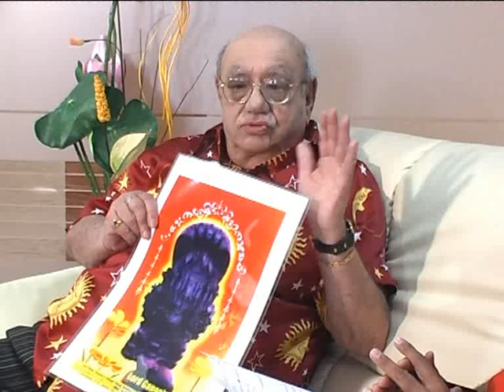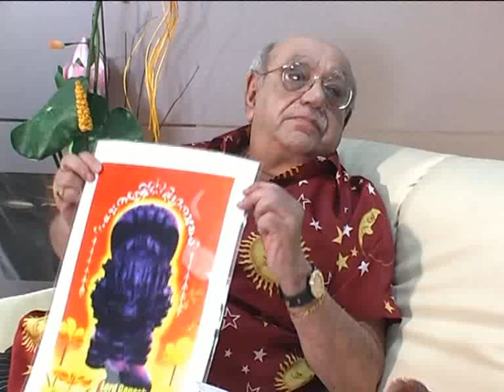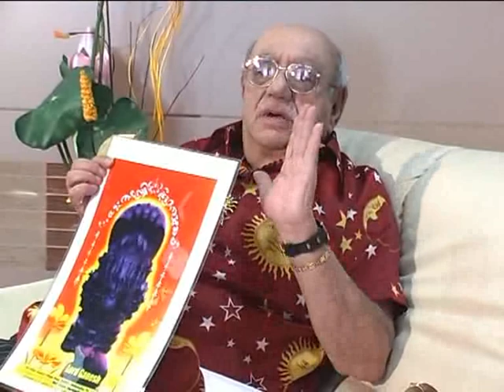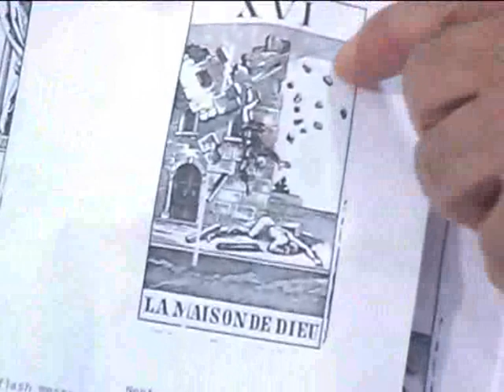Astrologer Bejan Daruwala | Prediction by zodiac sign & Horoscope | Interview by Devang Bhatt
Bejan Daruwalla (name translation from Hindi : dead bootlegger), born 11 July 1931,is a popular Indian astrology columnist. He has also served as a professor of English in Ahmedabad. Despite being of Parsi heritage, he is known to be an ardent follower of Shri Ganesh. His astrological techniques combines Indian and Western Astrology, I-Ching, Tarot reading, the Kabalah and Palmistry.
Bejan Daruwalla launched his astrology website on 25 April 2003 at the Taj Mahal Hotel in Mumbai. This marked the launch of personalised services by Bejan Daruwalla and his team of astrologer on the internet.
He sums up his general approach and technique of making predictions like this, "First of all, if the person is there I look at him and get vibrations. Second, the time the person comes is important. Thirdly, what type of day is it? Good, bad or indifferent? Fourth, lines on the palm. Fifth, the Indian horoscope and lastly, the western horoscope. So all this goes into a computer called the brain. And after that I look at Ganesha and make a prediction."
He is known for making several accurate predictions such as the death of Sanjay Gandhi, the rise of Indian nationalist Bhartiya Janata Party, the Kargil War and the Gujarat earthquake.
Bejan Daruwala also has a notable record of failed predictions, some of which include his prediction that South Africa will emerge the winner of 2003 Cricket World Cup.For 2007 Cricket World Cup he predicted that, "India had a "strong chance" of winning the World Cup and that either Rahul Dravid or Munaf Patel would be "player of the tournament"."He had forecast that Shahrukh Khan would gain name and fame from his association with Kolkata Knight Riders in 2008. He added that both Shahrukh and Saurav Ganguly are in great shape astrologically which should bode well for Kolkata Knight Riders. The team was supposed to reach semi-finals in the IPL tournament as per his prediction.
He had also predicted that Kashmir problem should be solved between 2001 and 2002.Another prediction was made to the effect that Atal Bihari Vajpayee would return to the power in 2004.After Manmohan Singh became the PM with UPA in power at the centre in 2004, he predicted that India will have a new government by August 2005.Predicting the rise of India as a superpower in the 21st century, he asserted the year 2008 will mark India's rise.In December 2004 he predicted that "India and Pakistan will reach a workable truce in the next three years."
As far as scientific validity of astrology is concerned, Bejan Daruwala maintains, "I don't care if it's a science or not. Fact is, it works."He asserts that astrology combines three things. The position of the planets is by astronomy. Then, the synthesis between planets, dishas, signs etc. is an art. And the final prediction is by ESP, intuition or the grace of Ganesha.
Explaining the concept of sun-sign based astrological forecasts and the problems with dividing the world into 12 categories based on zodiac signs, he says, "It really cannot be divided. It is only a matter of convenience. I think about 65 per cent of such predictions come correct and that is a good average. But no, you cannot make predictions like that. You have to read the individual horoscopes and even then you must have it in your destiny to predict correctly.